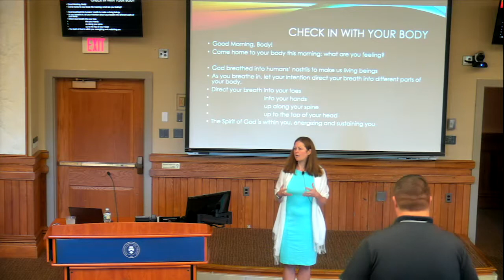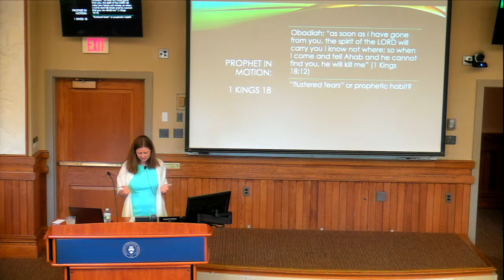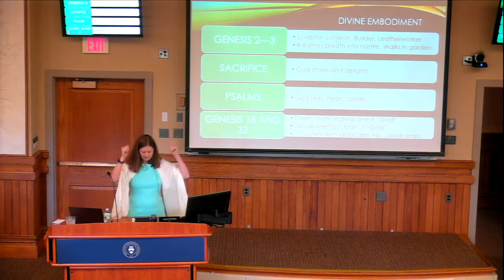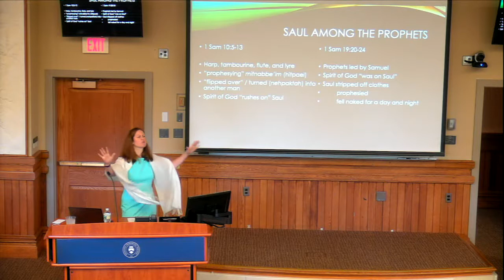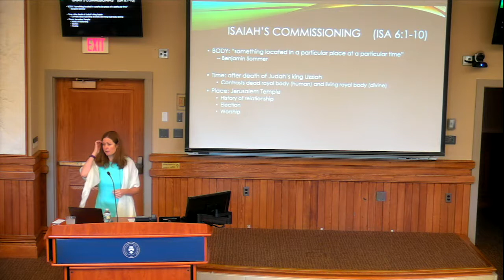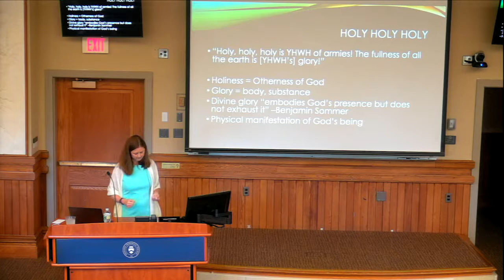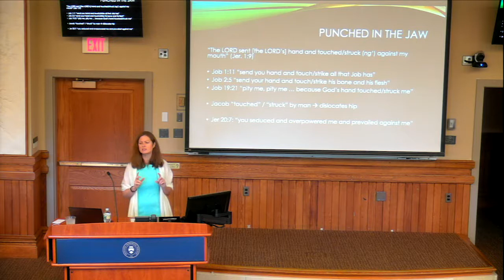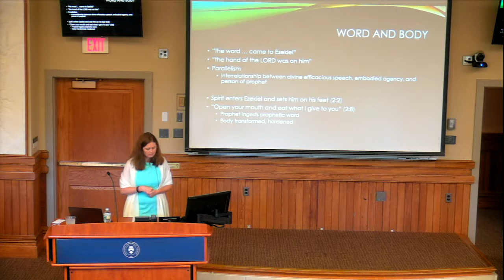Convocation 2: Anathea Portier-Young | 2018 Engle Institute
"Grabbed by the Hair and Punched in the Jaw: Prophetic Encounter with an Embodied God" from the 2018 Engle Institute